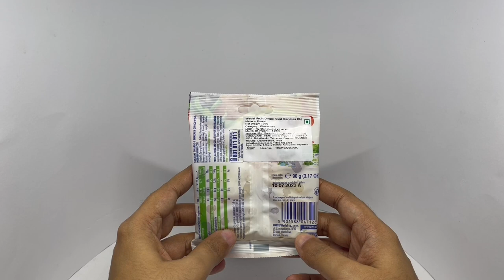E.Wedel Fruit Drops Hard Candies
These E.Wedel Fruit Drops Hard Candies are yummy. It costs ₹95 around $1.50 cents.